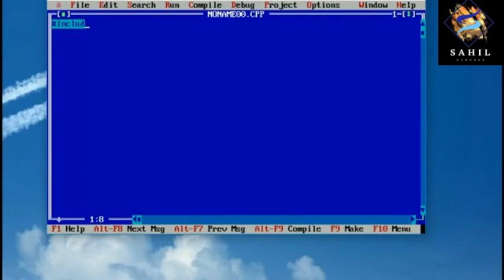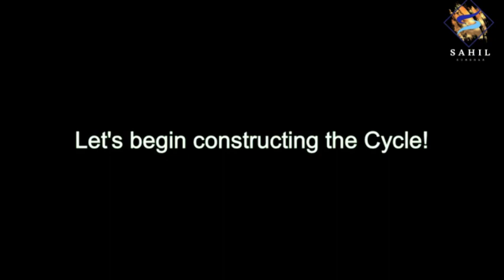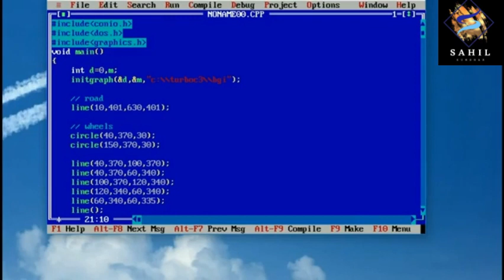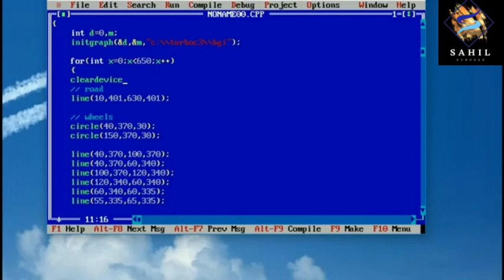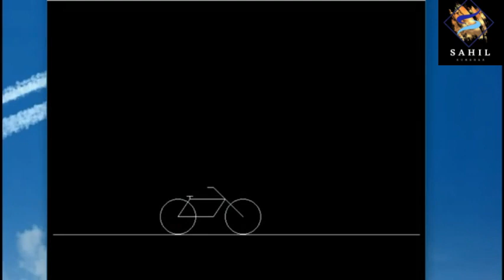Moving Cycle in C++ 🚲,____,🚲 👨‍💻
Moving Cycle in C++ || Day 7

Welcome back to Sahil Kumbhar's channel, where we learn something new every day! 😊✨ Today, we're on Day 7 of our 100DaysCodingChallenge, and we're building a Snake Game using Python. This video will guide you step-by-step through the process, making it perfect for beginners and those looking to brush up on their skills.

Your support helps us create more content like this.